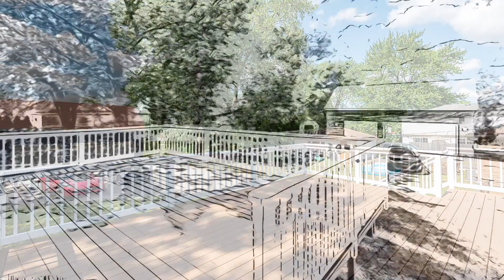Real Estate Market: 6404 Powell St. Downers Grove, IL 60516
Bottom Line
If you’re wondering if it’s a good time to sell your home, the most recent data suggests it is. The housing market appears to be stronger than it usually is at this time of year.

Homes are selling faster than the norm for this time of year – and your house may sell quickly too. Mike Simonsen, Founder of Altos Research, says:“. . . 2024 is starting stronger than last year. And demand is increasing each week.”